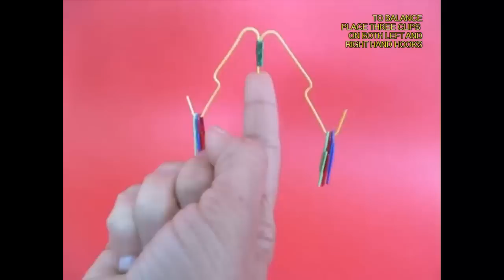Balancing Paper Clips | Gujarati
You can make this wonderful Balancing Toy using a few paper clips, tape and a scissors. First make a stand pushing a pen body in a bottle lid. You will be able to easily stand it on a table. Now open two paper clips and shape them in the form shown. They should be symmetrically shaped and look similar. Cut a little bit of one end of the left clip. Hold the clips symmetrically and then tape them together very tightly. Notice that only one pin will be jutting out – this will be the pivot point. Try balancing the clips on your finger tip and they will fall. Then place three clips each on both left and right side hooks. Now because the center of gravity has been lowered you will be able to balance the toy very easily. Place the toy on the end of the pen. You can rock and twirl it and the toy will keep spinning and dancing for a long time. This work was supported by IUCAA and Tata Trust. This film was made by Ashok Rupner TATA Trust: Education is one of the key focus areas for Tata Trusts, aiming towards enabling access of quality education to the underprivileged population in India. To facilitate quality in teaching and learning of Science education through workshops, capacity building and resource creation, Tata Trusts have been supporting Muktangan Vigyan Shodhika (MVS), IUCAA's Children’s Science Centre, since inception. To know more about other initiatives of Tata Trusts, please